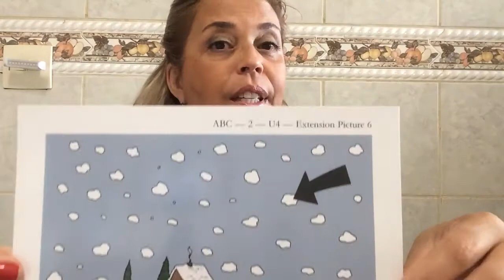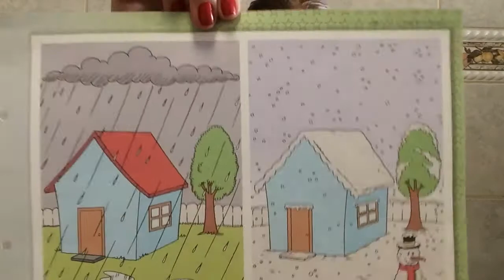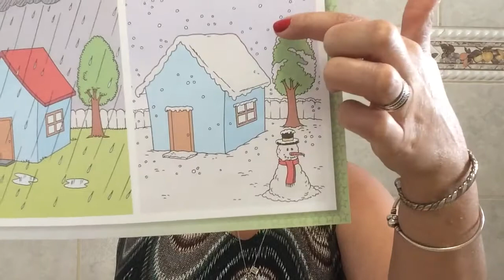ABC 2 - Sun, Sky, Snow, Blue, Yellow and White